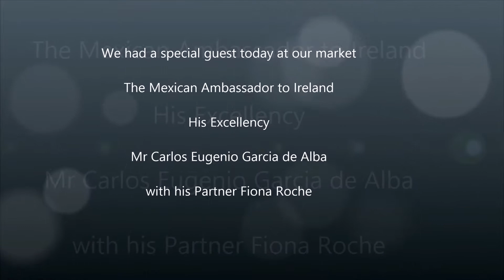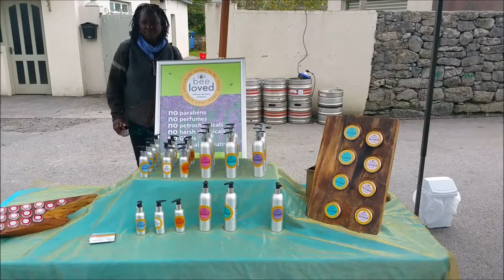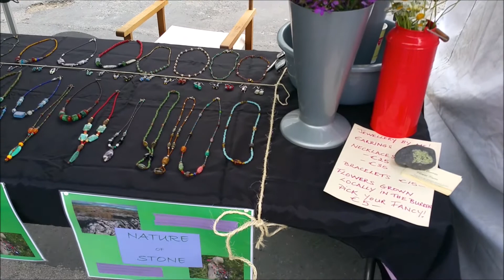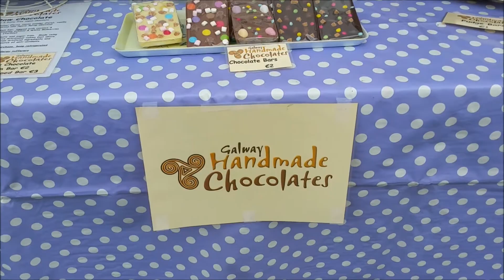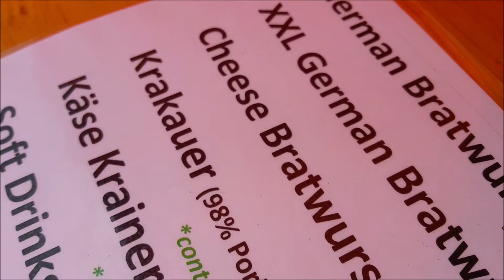Kinvara Farmers Market 01.05.2015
We had a special guest today at our Kinvara farmers market
The Mexican Ambassador to Ireland
His Excellency Mr Carlos Eugenio Garcia de Alba
with his Partner Fiona Roche